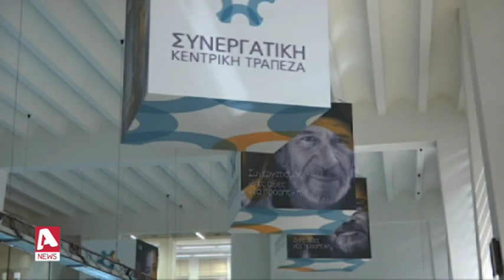Σωρεία αντιδράσεων από πολιτικά εκτεθειμένα πρόσωπα για κόκκινα δάνεια | AlphaNews